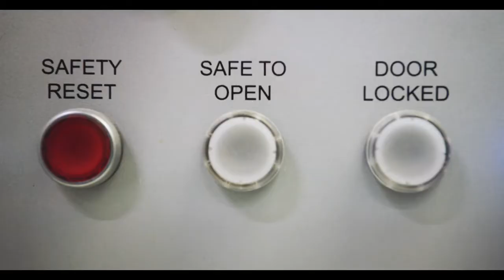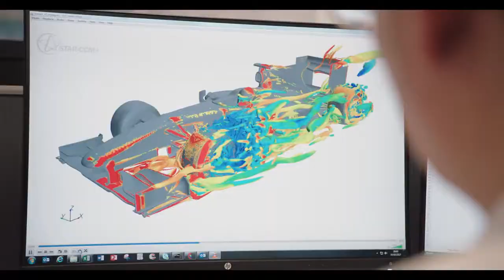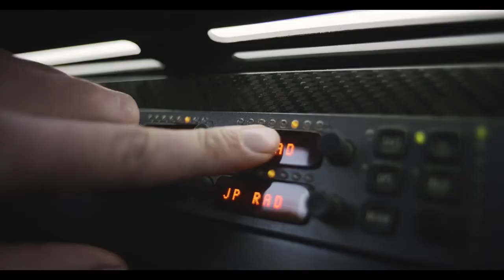F1 2017 Behind the Scenes with Renault Sport Formula One Team & Microsoft Cloud WIRED